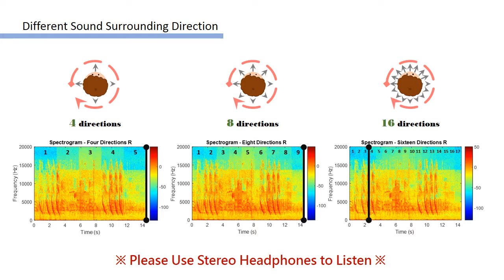Different Sound Surrounding Direction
We check the feasibility of using different number of sound orientation to realize the surrounding effect. We converted the jungle sound into four orientations, eight orientations, and sixteen orientations by the HRTF database to test the surrounding sound effect. We use the jungle sound to perform surround sound tests in different directions. The direction of our sound is always from the left ear (West) to the front of the face (North), then through the right ear (East), and then back to the left ear through the back of the face (South) is a cycle. However, the result by using four directions sound cannot show good enough surrounding sound effect, on the left, it is four direction right ear sound surrounding spectrogram, we can see that the audio file is obviously cut into five copies ((1) W → (2) N → (3) E → (4) S → (5) W). The effect of listening is also severely cut and has no surround effect. The eight directions sound’s spectrogram is show as middle , we can find that the cut-off point when converting the eight different orientations ((1) W → (2) NW → (3) N → (4) NE → (5) E → (6) SE → (7) S → (8) SW → (9) W) is not obvious than four direction, the orientation will still be felt when listening though. And in right, in sixteen direction ((1) W → (2) WNW → (3) NW → (4) NNW → (5) N → (6) NNE → (7) NE → (8) ENE → (9) E → (10) ESE → (11) SE → (12) SSE → (13) S → (14) SSW → (15) SW → (16) WSW → (17) W) right ear sound surrounding spectrogram. We can find that the conversion between orientations is not obvious. The sixteen directions sound exhibits better performance with smooth conversion but cost higher computation.